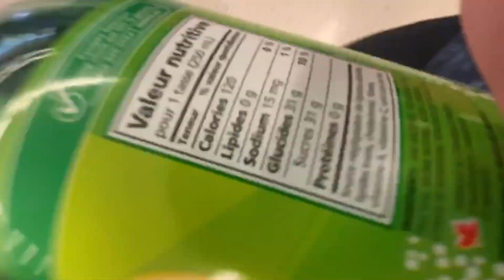No Beans Please - A Short Film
In this video we relocate the beans from the heartless mega companies. We care for them and give them a good home